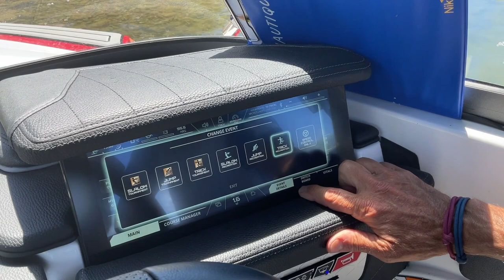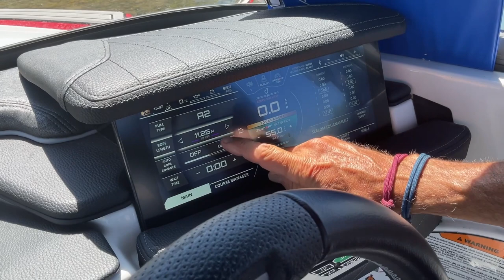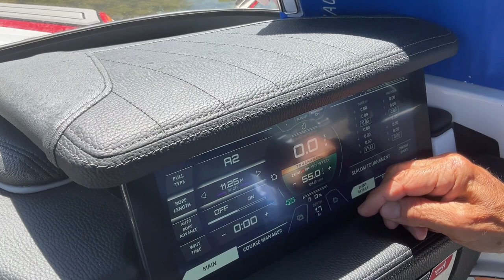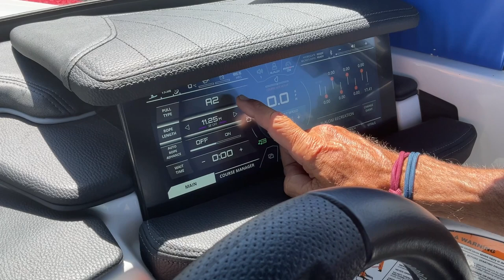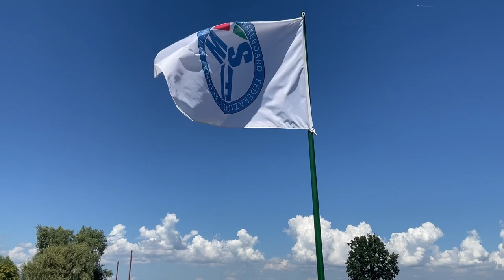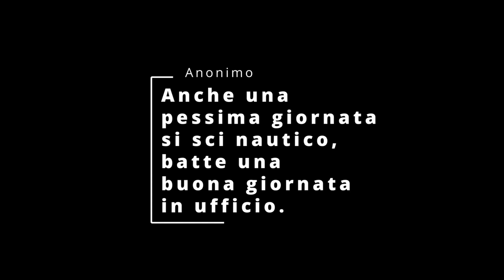🌊 intervista a Thomas de Gasperi: Segreti e Storia dello Sci Nautico! 🚤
📅 Il 20 luglio 2022, OTEOS trasmetterà in anteprima un evento epico! In collaborazione con FISW, abbiamo l'onore di incontrare Thomas de Gasperi, il campione del mondo di sci nautico. Unisciti a noi mentre esploriamo insieme la storia affascinante di questo sport emozionante e scopriamo i segreti dietro le tecniche, il materiale, i tricks e molto altro ancora. 🏆

🎥 @SbevskiDocumentary: Registra il Tuo Appuntamento con la Storia dello Sci Nautico!

Hashtags per Seguire l'Avventura di Thomas de Gasperi
Per restare connessi a questo viaggio unico, utilizza gli hashtag seguenti e partecipa alla conversazione:

🚤 Non perderti l'opportunità di immergerti nel mondo dello sci nautico con il nostro campione, Thomas de Gasperi. Grazie a OTEOS e alla collaborazione con FISW, questo evento promette emozioni, adrenalina e una panoramica completa di uno degli sport acquatici più affascinanti. 🌊